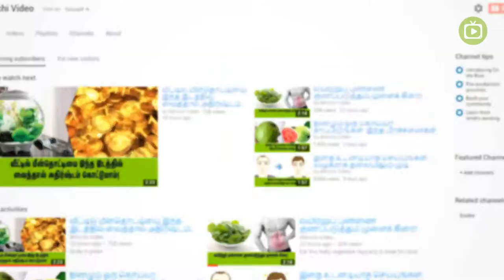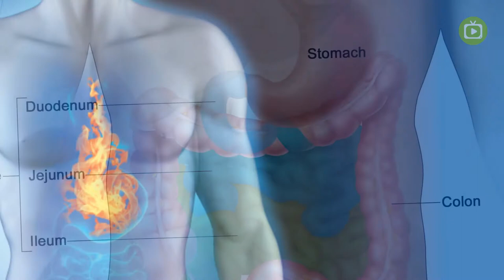இந்த அறிகுறிகள் இருந்தால் அலட்சியம் வேண்டாம்.. உயிருக்கே ஆபத்து!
If you have these symptoms, do not ignore the risk of life ..!